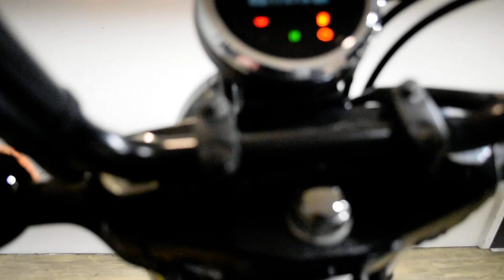2017 Yamaha SCR950 | Used motorcycle for sale at Monster Powersports, Wauconda, IL